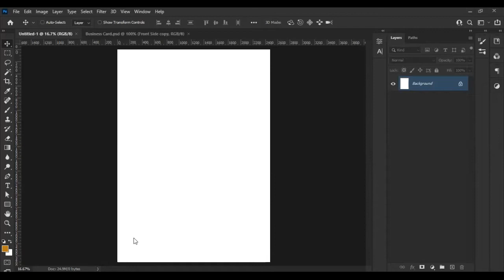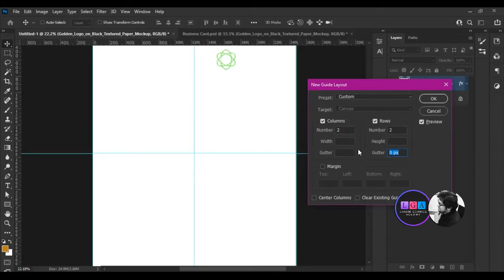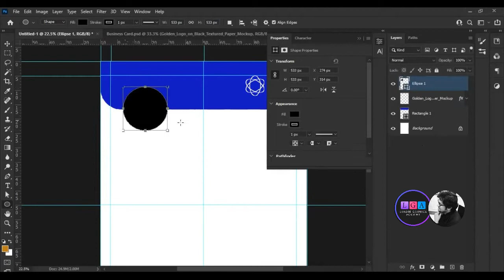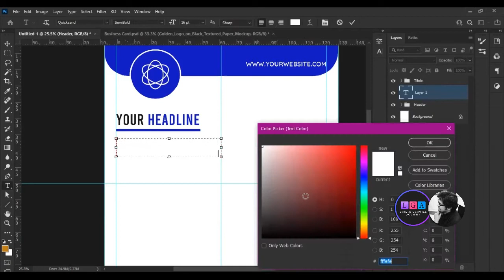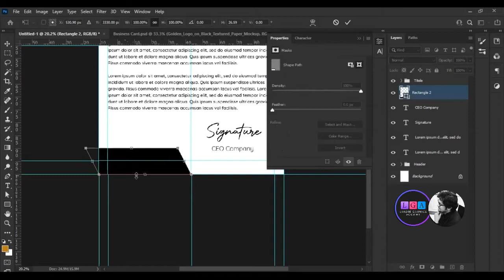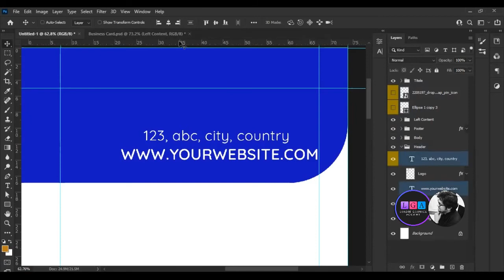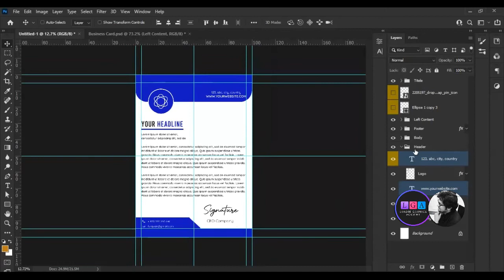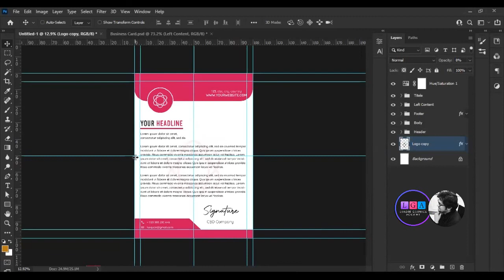Professional Letter Head Design in Photoshop | Tutorial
Here is a quick tutorial on how to make  a professional Letter Head for your business clients. Choose any color you want and use it in your next project.